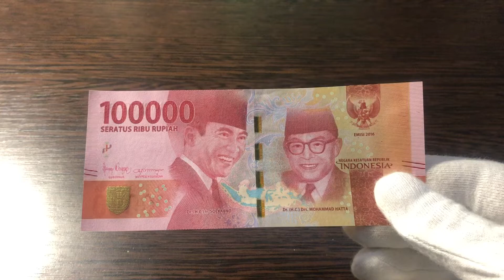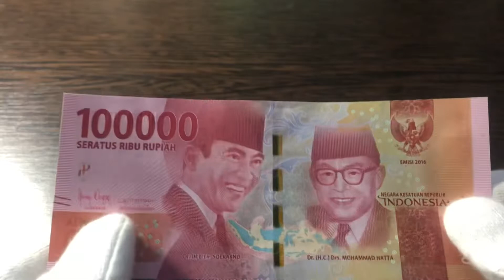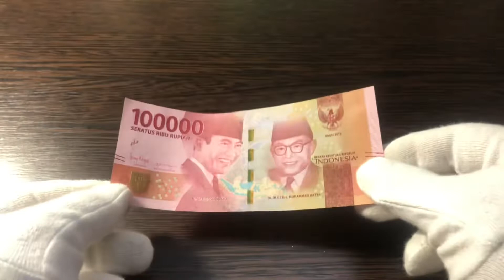Banknote of 100,000 rupees Indonesia